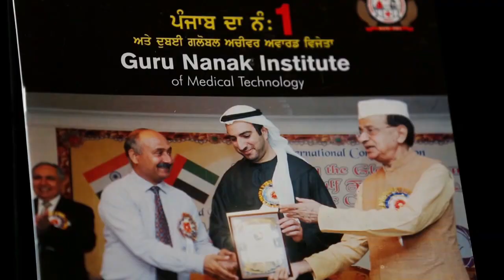ਬਲਵੰਤ ਸਿੰਘ ਰਾਜੋਆਣਾ ਕਰਨਗੇ ਭੁੱਖ ਹੜਤਾਲ